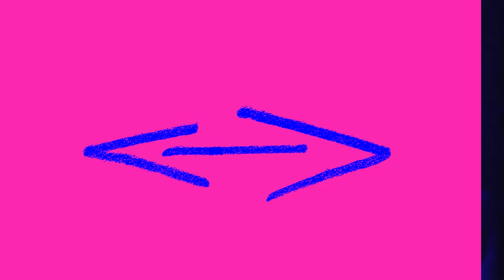Changer de vie (Bande-annonce officielle)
Sébastien Gauthier

Interprètes
Ariel Ifergan, Marilou Morin, Étienne Pilon,  Mélanie St-Laurent

DÉCORS Loïc Lacroix Hoy ACCESSOIRES Marisol Vachon COSTUMES Rosemarie Levasseur ÉCLAIRAGES Robin Kittel Ouimet SON & MUSIQUE Pierre Tripard ASSISTANCE À LA MISE EN SCÈNE & RÉGIE Martine Richard  DIRECTION TECHNIQUE Ghislain Dufour DIRECTION DE PRODUCTION Emmanuelle Nappert

du 23 juin au 27 août 2022 !